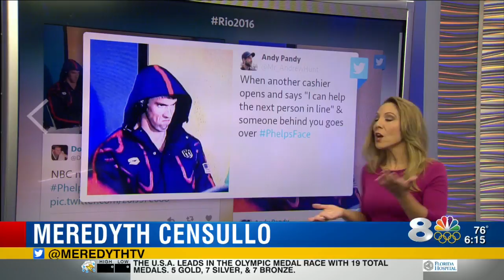Rio2016 Tagboard Tuesday!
Each AM during the Olympics, I'm sharing the best social media posts from athletes and spectators. More importantly, I get to use Tagboard, a product I've been a huge supporter of since it launched an TV product.